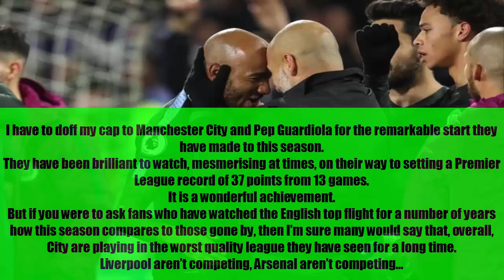Pep Guardiolas Man City have been brilliant so far but this is the worst Premier League Ive seen fo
I have to doff my cap to Manchester City and Pep Guardiola for the remarkable start they have made to this season.
They have been brilliant to watch, mesmerising at times, on their way to setting a Premier League record of 37 points from 13 games.
It is a wonderful achievement.
But if you were to ask fans who have watched the English top flight for a number of years how this season compares to those gone by, then I’m sure many would say that, overall, City are playing in the worst quality league they have seen for a long time.
Liverpool aren’t competing, Arsenal aren’t competing…